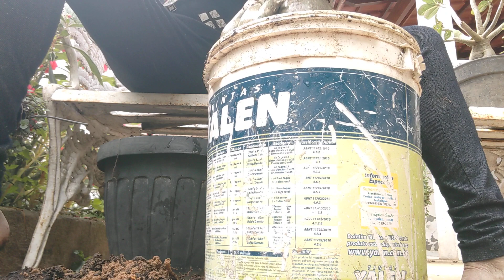LEVANTAMENTO DE CAUDEX DE ROSA DO DESERTO PARA UM LINDO CAUDEX .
Surpresa...ao levantar o CAUDEX ..muito saudável estriado, encontrei raízes com podridão..o que fazer?? Resolvi deixar secar para selar os pontos podres com cola.